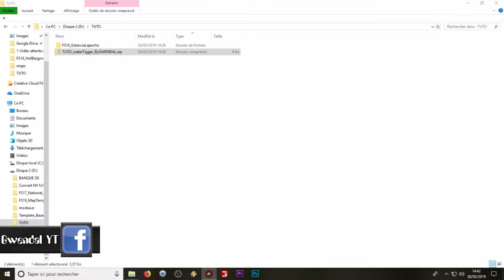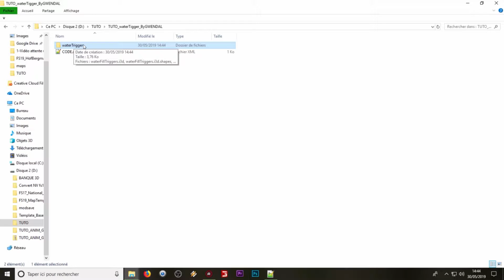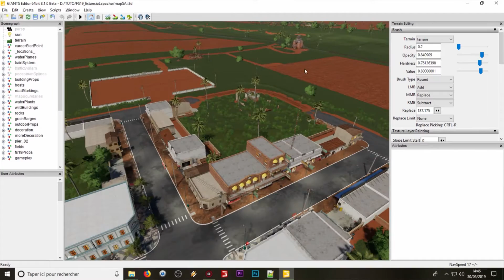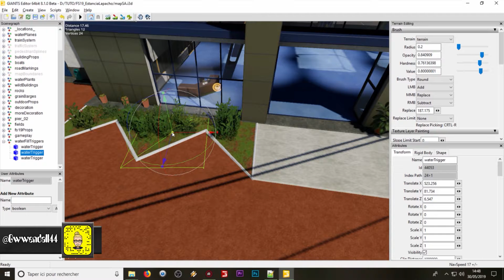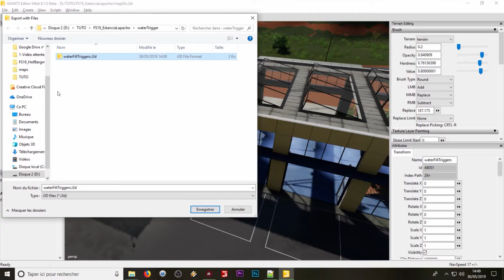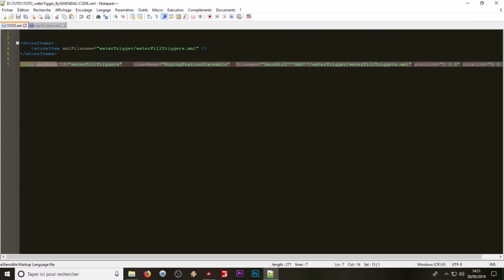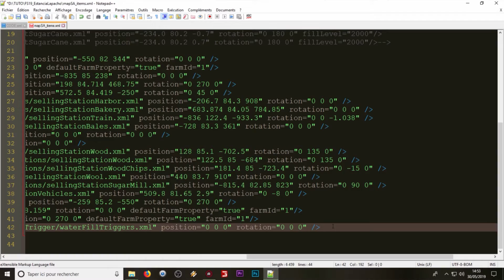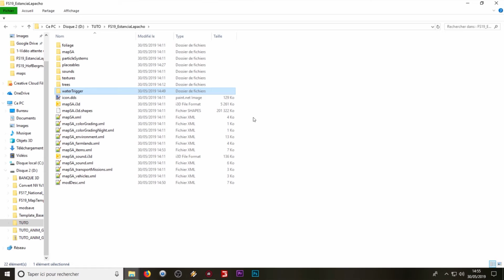[TUTO] FS19 | INSTALLER LES TRIGGER D'EAU SUR UNE MAP !!!🌫️💧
Si vous voulez me poser des questions c'est:
- En commentaire
Partenariat:

- NCS
-Musique outro: Defqwop - Awakening